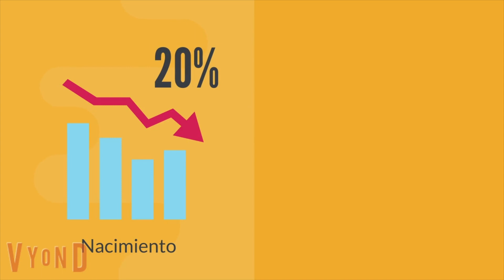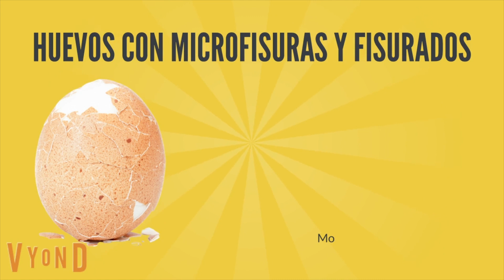🐣 ¡Todo lo que debes saber para la buena INCUBABILIDAD Y MANEJO DEL HUEVO! 🐣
👉🏻   El manejo del huevo antes de ser incubado es de vital importancia para que el pollito nazca sano en la granja. 🐥

🗣 ️ Mira el vídeo y descubre todos los TIPS DE MANEJO DEL HUEVO basados en el artículo de David Jiménez Zarza de Aviagen SAU.

 ⬇️ Déjanos tu comentario para saber que te ha parecido este vídeo ⬇️